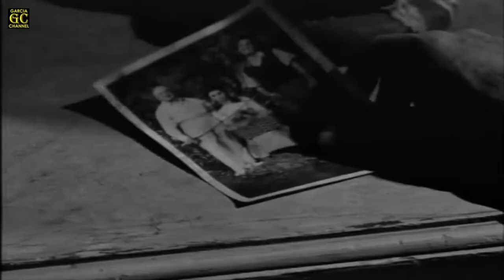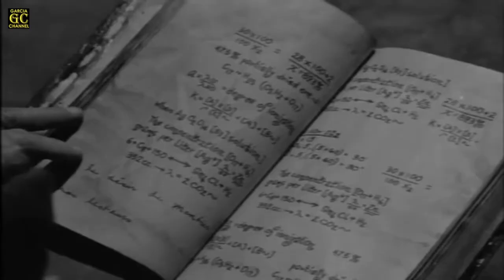COMBAT! Full HD (Season 1 - Episode 25) 'The Quiet Warrior'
Title: The Quiet Warrior
Cast: Rick Jason, Vic Morrow, J. D. Cannon, Michele Montau, Brendan Dillon, Lomax Study, Charles Giorgi, Leno Francen, Rolfe Sedan, Walter Janowitz and Albert Szabo
Written by: Luther Davis & Gene Levitt
Directed by: Justus Addiss
Original air date: March 26, 1963
Episode (overall): 25

GARCIA CHANNEL